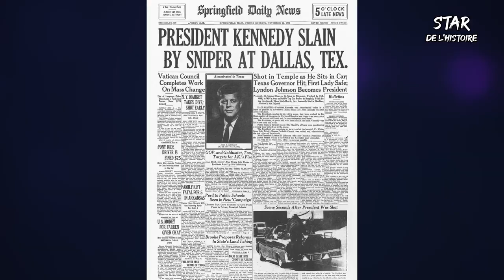Star de l'Histoire John Fitzgerald Kennedy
Le 22 novembre 1963, à 12h30 sur la Dealey Plaza de Dallas au Texas, on tirait sur le 35ème Président des États-Unis élu en 1961, John Fitzgerald Kennedy, alias JFK. Cet événement, répercuté par des médias en pleine expansion internationale, grâce à la télévision qui envahit le monde, aura un impact populaire comparable au Débarquement du 6 juin 1944, aux premiers pas de l'Homme sur la Lune en 1969 ou, plus proche de nous, aux attentats du 11 septembre 2001.Dès l'annonce de la nouvelle, la planète entière pleure un Président jeune, dynamique, actif et charismatique souhaitant plus de paix et de fraternité. Tous ceux qui ont vécu ce moment de tristesse universelle s'en souviennent encore. Si Kennedy fait partie de leur histoire personnelle, il fait aussi partie de la légende collective à cause de sa mort dans des circonstances aussi supectes que controversées. Les pistes envisagées pour l'expliquer passent par la mafia américaine, la guerre froide et les espions russes, les agents de la CIA ou du FBI, les rivaux ou faux-amis politiques et les grands marchands d'armes qui veillent farouchement sur le deuxième amendement de la Constitution américaine. Sans parler de la théorie de la balle unique (que ses détracteurs appelleront la balle magique) qui prétend qu'une seule balle (retrouvée intacte et classée par la Commission Warren comme pièce à conviction CE399) est  entrée dans le dos de Kennedy selon un angle de 17° vers le bas avant de remonter pour ressortir à l'avant de son cou, de virer à droite pour atteindre le dos du Gouverneur Connally par l'aisselle droite, de redescendre briser sa cinquième côte, de ressortir de son corps, de virer à droite, de repénètrer dans son poignet droit en lui brisant le radius et lui coupant net le tendon du pouce puis de ressortir encore, en faisant un demi-tour pour, enfin, se loger dans sa cuisse gauche ! Miracle ! Elle est finalement retrouvée pratiquement intacte sur un chariot de l'hôpital Parkland Memorial où l'on déclare la mort du Président. On apprend de plus en plus de détails au fil du temps sur ce mystère qui résiste depuis 60 ans à une kyrielle de détectives et les derniers témoignages direct (comme celui de Clint Hill, le garde du corps qui escalade l'arrière de la voiture) montrent que la trajectoire des balles n'est pas d'arrière en avant mais bien d'avant en arrière. Le Gouveneur du Texas, témoin on ne peut plus direct pusiqu'il était à bord de la voiture et qu'il a été sévèrement blessé a affirmé au magazine Life : « Je sais absolument qu'une balle a causé la blessure du président et qu'un tir séparé m'a touché. Je ne changerai jamais d'opinion ».  Combien de tireurs ? Combien de balles ? Si ces questions vous intéressent, vous pouvez consulter la page que Wikipédia consacre à cette fameuse balle magique (voir lien dans les commentaires). Après la mort de JFK, Lyndon Johnson prend la successions et sera à son tour élu Président des Etats-Unis en 1964. Sous son mandat, seront assassinés Malcom X, Martin Luther King,... Robert Kennedy et les Etats-Unis s'engageront dans l'un de leur plus désastreux fiasco militaire, la guerre du Viêt Nam.